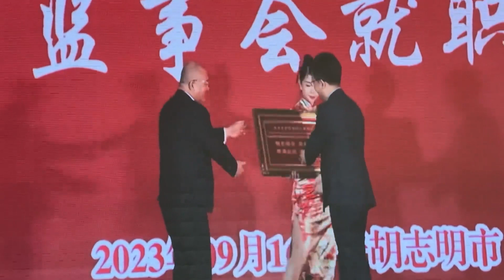越南的中資企業越來越多，中國小伙參加越南中商會，場面十分壯觀！ 【響哥與小花中越夫妻】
请放心，本视频是一部原创拍摄的视频，没有任何不良行为。 越南的中資企業越來越多，中國小伙參加越南中商會，場面十分壯觀！ 【響哥與小花中越夫妻】
我們是響哥與小花中越夫妻💑
全網唯一賬號，禁止🚫搬運，歡迎監督！
本人在越南開設工業機械設備公司和電商，
曾經走訪世界很多國家 現在定居越南已經結婚.老婆越南人.
在這裡我會給大家分享真實的越南生活
紀錄分享越南真實的創業生活方式！